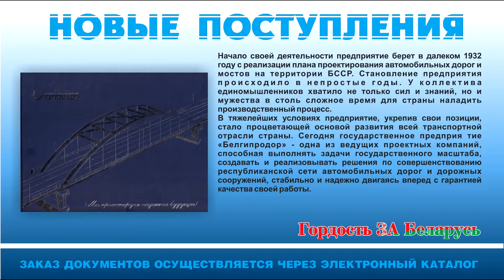Гордость за Беларусь. Новые поступления за октябрь 2022 года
На протяжении многих десятилетий жители Беларуси стремилась к обретению государственной независимости и достижению статуса сильной и процветающего страны. На сегодняшний день можно с уверенностью сказать, что мечты и устремления поколений белорусов были реализованы в полной мере. В настоящее время, Республика Беларусь – это стремительно развивающаяся страна, делающая ставку на инновационные технологии, честный труд и благополучие своих граждан. Именно эта мысль являлась ключевым постулатом при реализации уникального проекта «Гордость ЗА Беларусь».